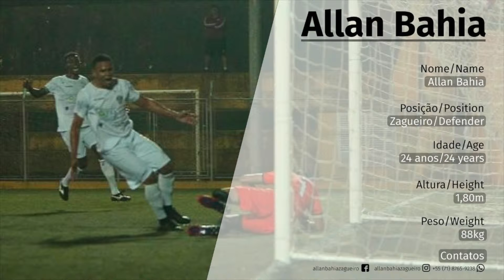Allan Bahia - Zagueiro Canhoto 94